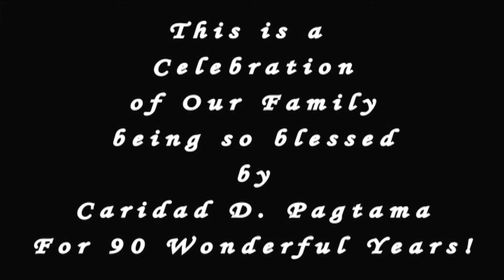Happy 90th Birthday Caridad D. Pagtama Video montage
This is a video photo montage that represents a celebration of our family being so blessed by Caridad D. Pagtama for 90 Wonderful Years! Happy 90th Birthday Caridad D. Pagtama Video montage.